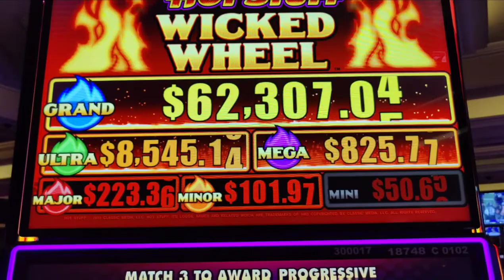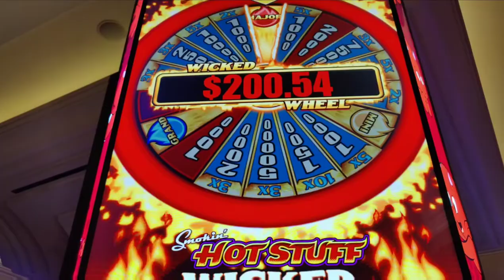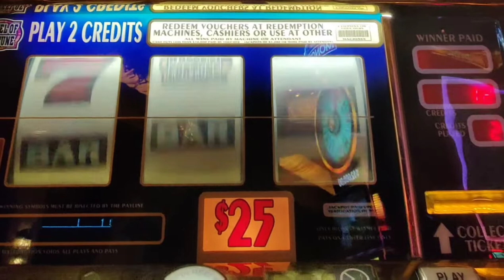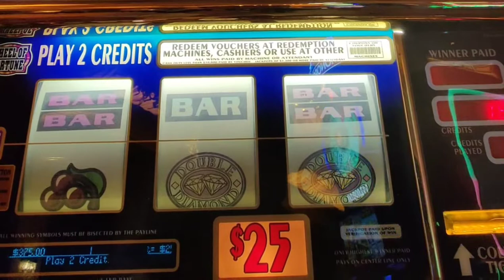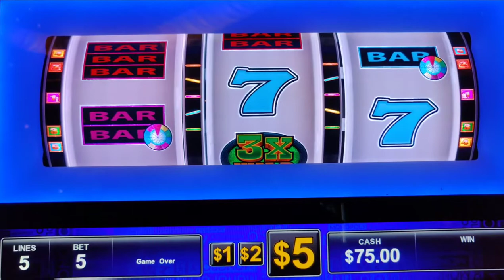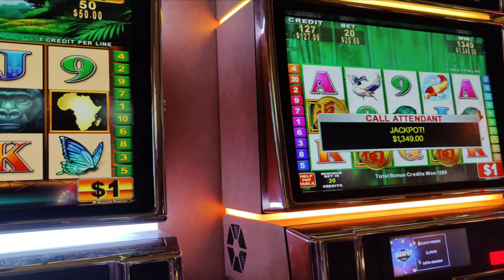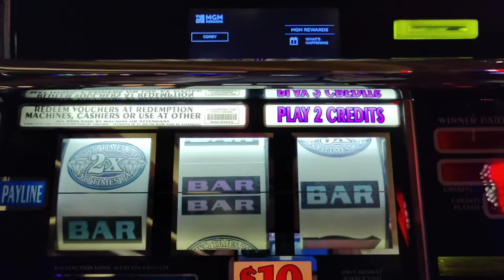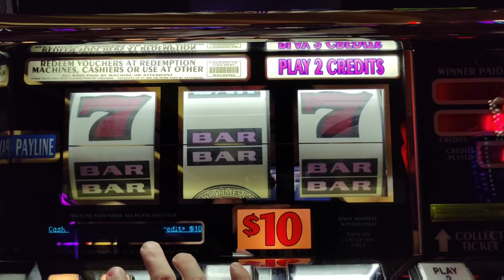Konami Comeback Handpay Saves my Sunday at Borgata!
A profitable night quickly turns sour on Sunday afternoon.  High Limit Konami to the rescue!  Featuring Smokin' Hot Stuff Wicked Wheel, $25 Wheel of Fortune, Monopoly Big Reel Railroad, Panda Power, African Diamond, and Double 3x 4x 5x Diamond.  @Theborgata